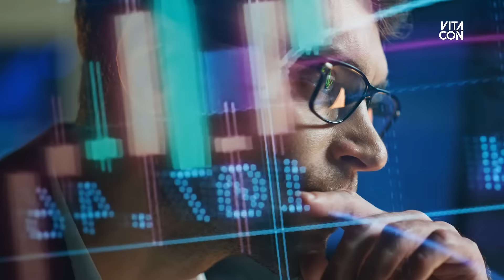VITACON | MANIFESTO E CREDIBILIDADE